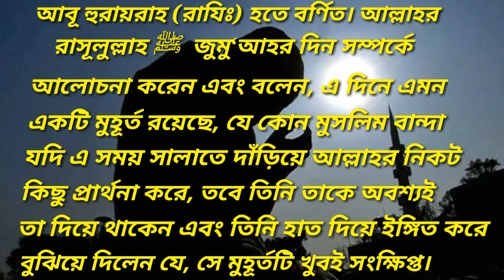জুমু'আহর দিনে এমন একটি সময় রয়েছে যখন দু'আ কবূল হয়।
আবূ হুরাইরাহ্ (রাযিঃ) হতে বর্ণিত। আল্লাহর রাসূলুল্লাহ ﷺ  জুমু‘আহর দিন সম্পর্কে আলোচনা করেন এবং বলেন, এ দিনে এমন একটি মুহূর্ত রয়েছে, যে কোন মুসলিম বান্দা যদি এ সময় সালাতে দাঁড়িয়ে আল্লাহর নিকট কিছু প্রার্থনা করে, তবে তিনি তাকে অবশ্যই তা দিয়ে থাকেন এবং তিনি হাত দিয়ে ইঙ্গিত করে বুঝিয়ে দিলেন যে, সে মুহূর্তটি খুবই সংক্ষিপ্ত।
অধ্যায়ঃ ১১/ জুমু‘আহ (كتاب الجمعة)(৫২৯৪, ৬৪০০; মুসলিম ৭/৪, হাঃ ৮৫২, আহমাদ ১০৩০৬) (আধুনিক প্রকাশনীঃ ৮৮২, ইসলামিক ফাউন্ডেশনঃ ৮৮৮)